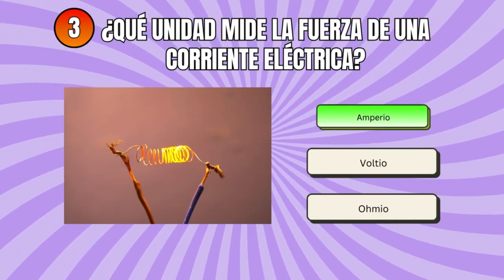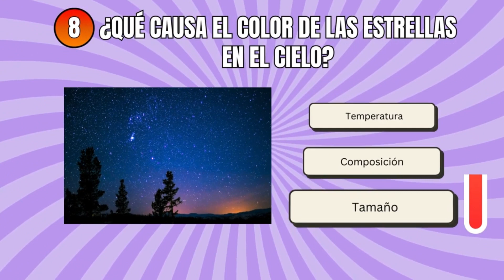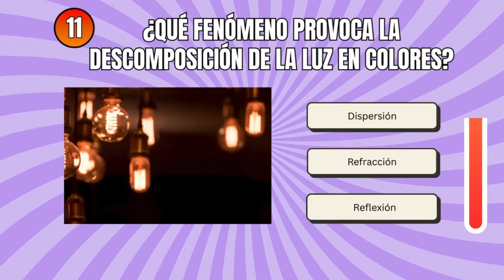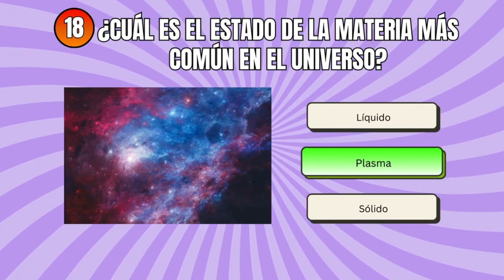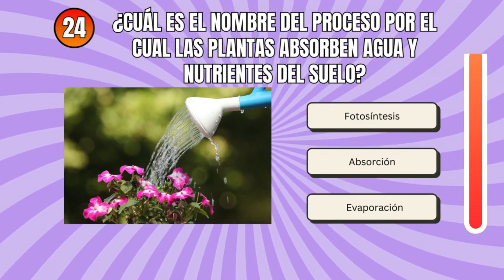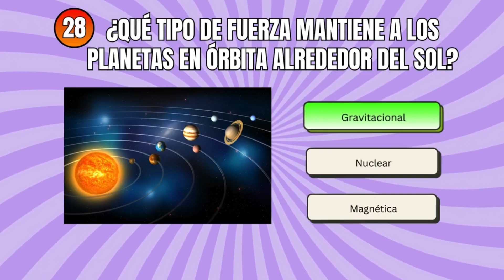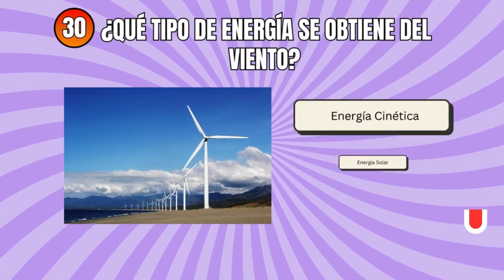✅ ¡30 Preguntas BÁSICAS de CIENCIA! 🧪🔬 | ¿Cuánto sabes de Ciencia? 🤔🧠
¡Bienvenidos a Golden Learning! 🌟¿Alguna vez te has preguntado por qué el cielo es azul? ¿O cómo funciona la gravedad? ¡Este video es para ti! Sumérgete con nosotros en el fascinante mundo de la ciencia mientras respondemos a las preguntas más curiosas y sorprendentes que siempre has tenido. Desde los misterios del universo hasta los secretos de la biología, descubre respuestas que te dejarán con la boca abierta. ¡No te lo pierdas y expande tus conocimientos científicos con nosotros! 🌌🔬🧠